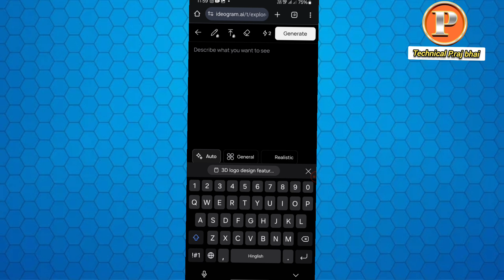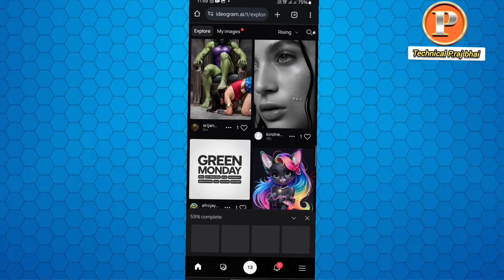Name 3D image editing || How to edit ai image Bing ai image generator ✅️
Name Art
Ai images
Dp
Dp ai
Ai art name
Name art images
Bing ai
Poster
Cinematic effect
Cinematic video
New art
Indian art mame
Photo editing
Photography
Bing image creator
Bing new images
Bing ai new video
Bing ai art name
Ideogram ai
ideogram images
New trending ai images
3d art
3d name dp
Name dp
How to make name dp
How to make bing ai